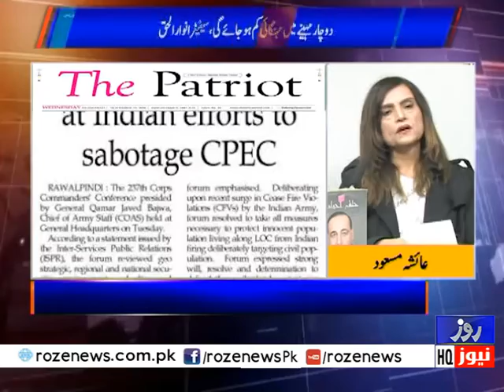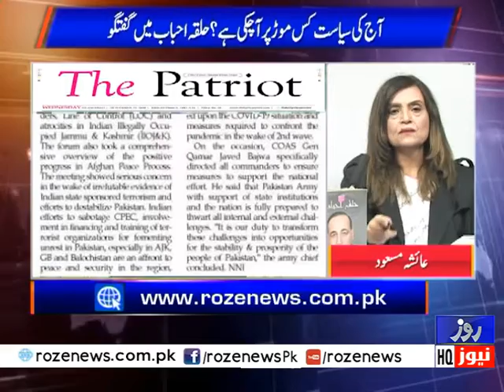Halqa E Ahbab | Govt should Create Ministry of National Security | 25 Nov 2020